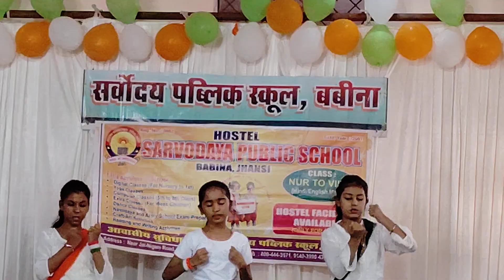Sandesh se Aate Hain School dance sabse accha Kiska dance hai